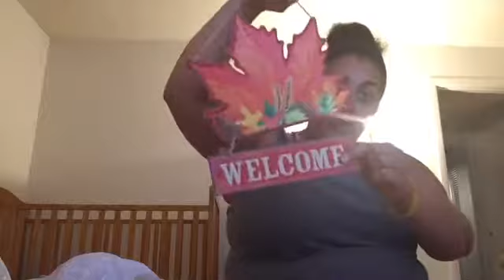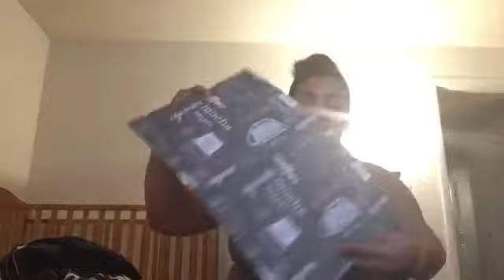Small thrift hall